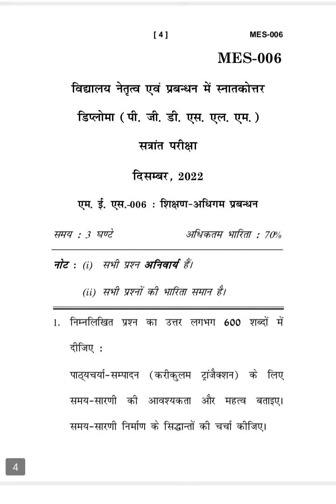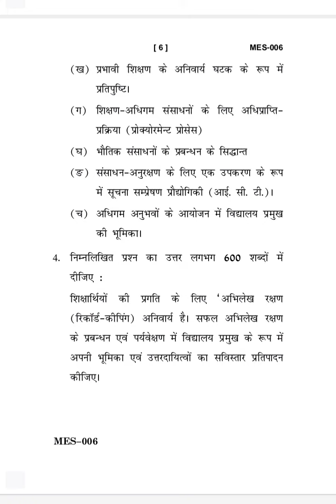MES-006 DECEMBER-2022 QUESTION PAPER IGNOU